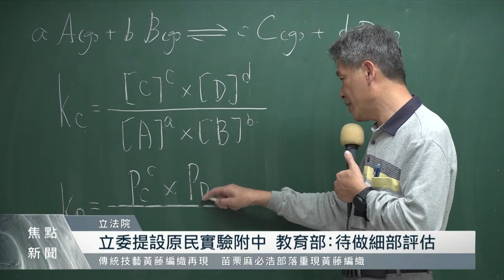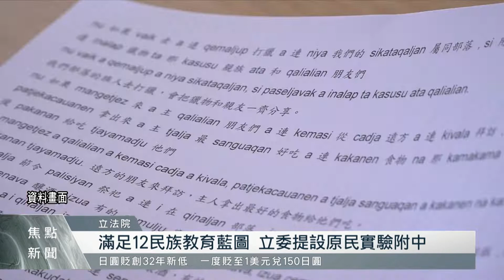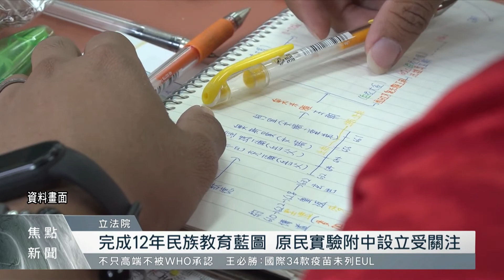達成連貫12民族教育 立委推動籌設原民實驗附中｜每日熱點新聞｜原住民族電視台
原住民族實驗教育，從幼兒園一步步拓展到國中，今天(20)立法院教文委員會中，立委們再次關注原住民族教育的下一步，並跟多位實驗學校的校長開會討論，將由國立大學推動設立「附屬原住民族實驗高中」，校方表示支持外，教育部則認為要再和學校做細部討論，委員也要求教育部三個月內，提出學校設置的可行性評估。